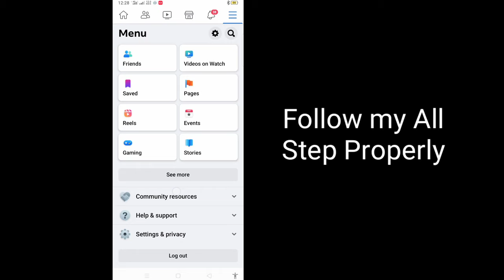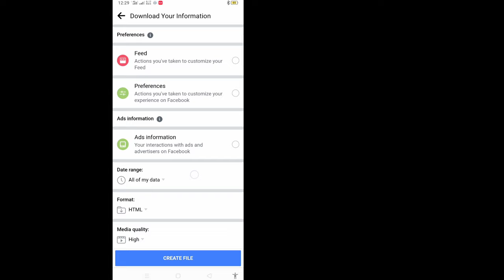How To Recover Deleted Reels Video on Facebook (2023)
Here in this tutorial, i will show you How To Recover Deleted Reels Video on Facebook.It's very simple and easy method.watch this video and learn How To Recover Reels Video on Facebook.Follow the steps below without skipping.

How To Recover Reels Video on Facebook